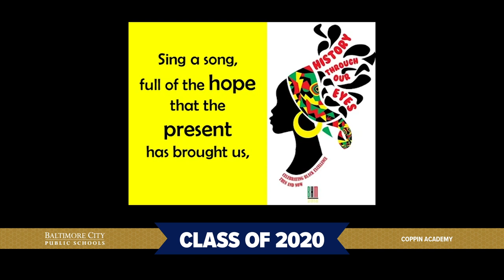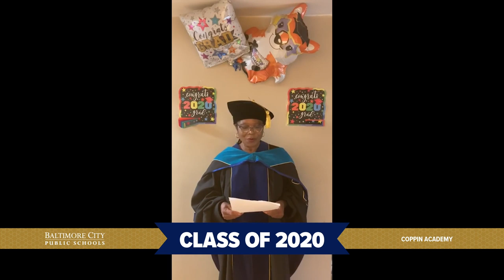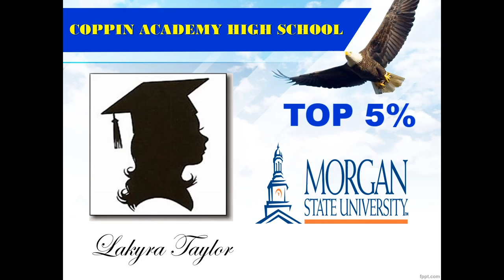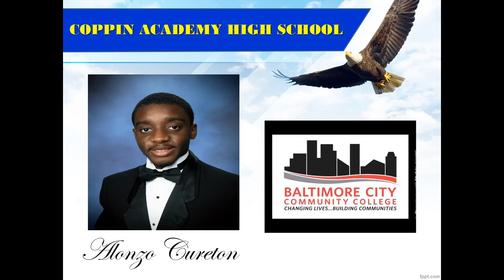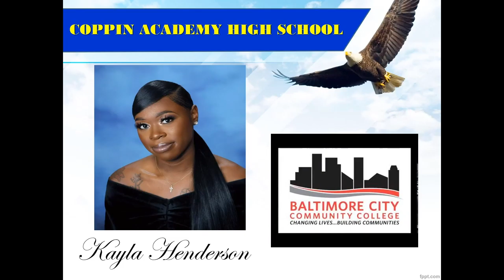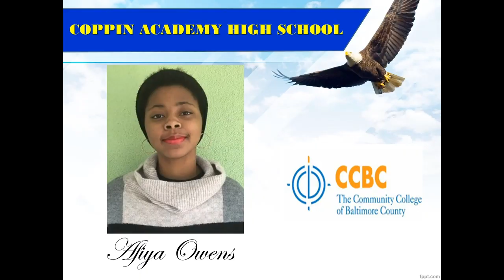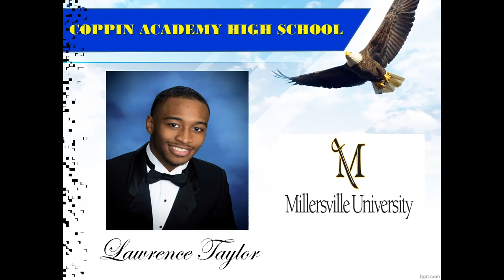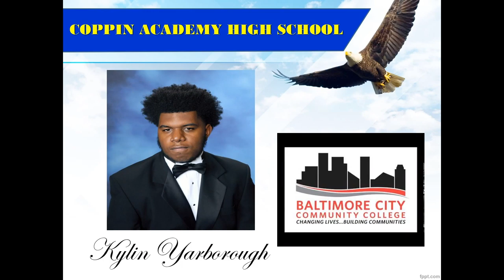Coppin Academy- Class of 2020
Watch the virtual graduation ceremony for the Class of 2020 for Coppin Academy.  Performances, speeches, reading of the names, and confirmation of the diplomas.